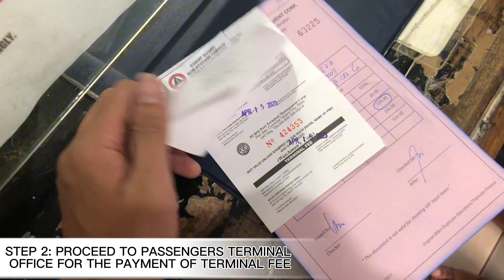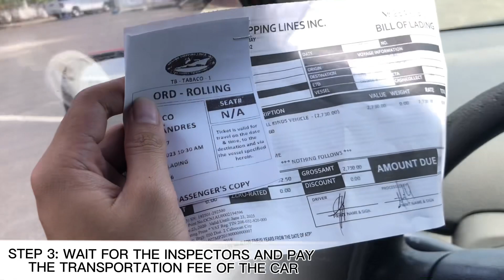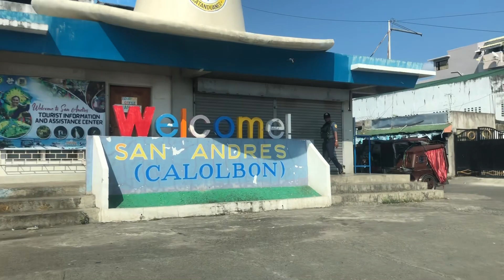Requirements and Step-by-Step Guide in Transporting your Car in CATANDUANES